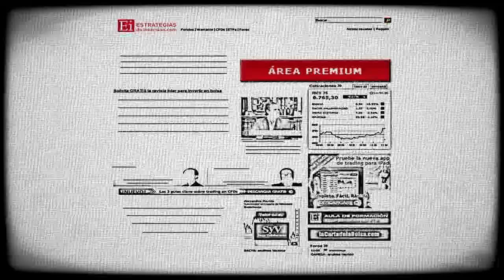Ei Premium - ¿Cómo funciona?